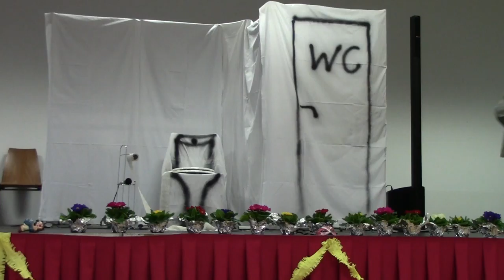Mitterndorf/Fischa Pensionistenfasching 2017 WC